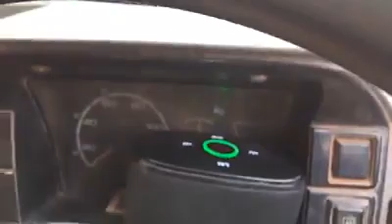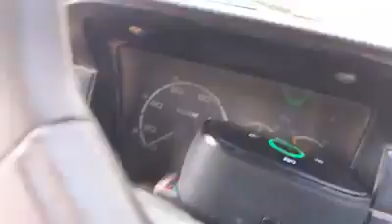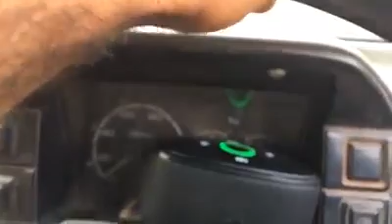Asalam Walaikom & Good Afternoon To Everyone